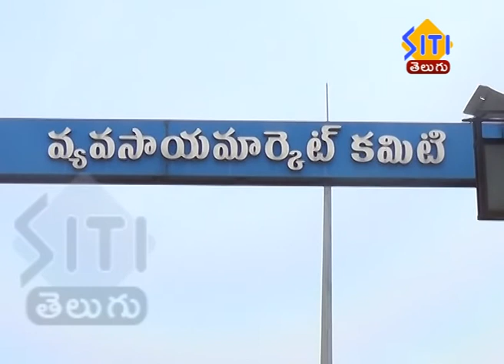దేశంలోనే అతిపెద్ద మిర్చి యార్డ్ కి గ్రహణం ?